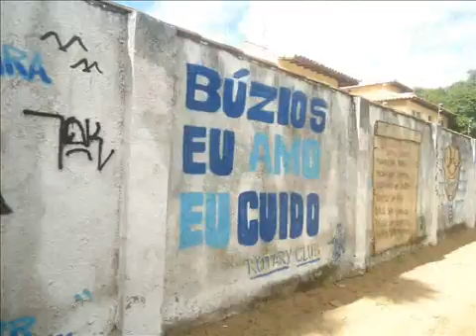Geriba - Armação dos Búzios (V/89.2016)